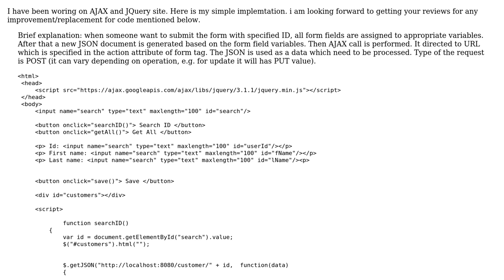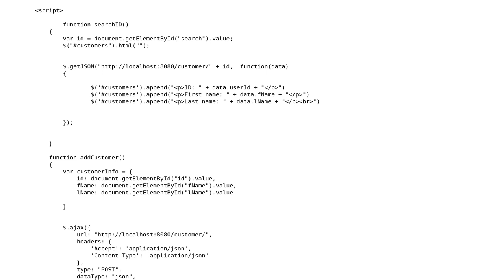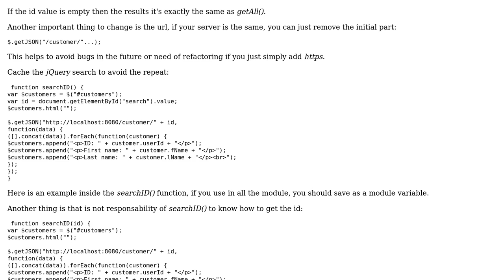Ajax call with Spring MVC Controller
With thanks & praise to God, and with thanks to the many people who have made this project possible! | Content (except music & images) licensed under CC BY-SA | Music | Images & others | With thanks to user Pro user Mario Santini and the Stack Exchange Network Trademarks are property of their respective owners. You are responsible for your own actions.